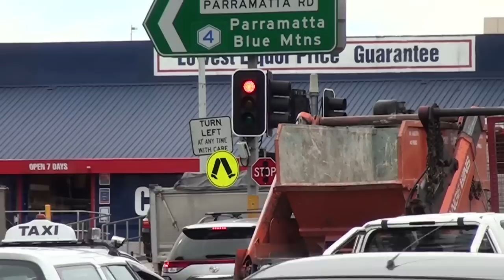Fitzy and Wippa's "Parramatta Rd" song parody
Amazing how many beeps you get when you’re dressed as cowboys dancing in the middle of Parramatta Rd. Fitzy and Wippa went to Parramatta Rd to sing about Parramatta Rd to the tune of Steve Earle’s “Copperhead Road” from 1988.